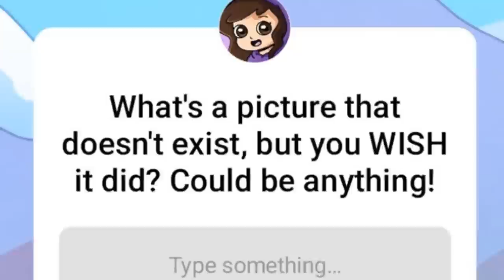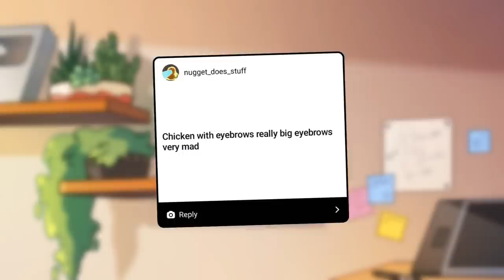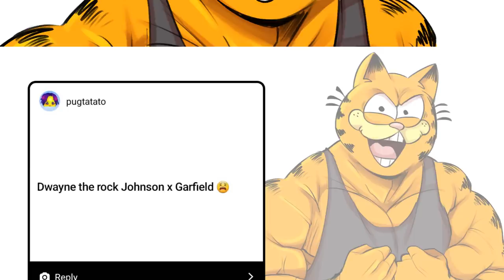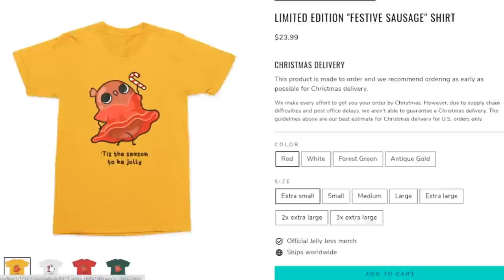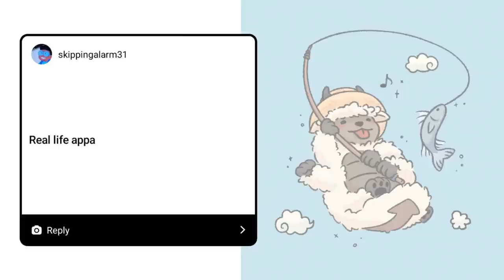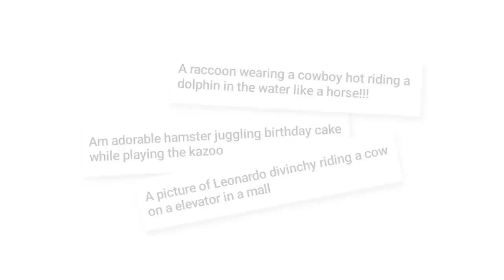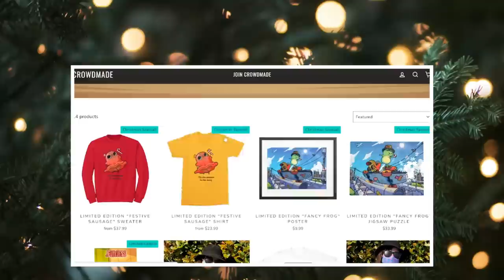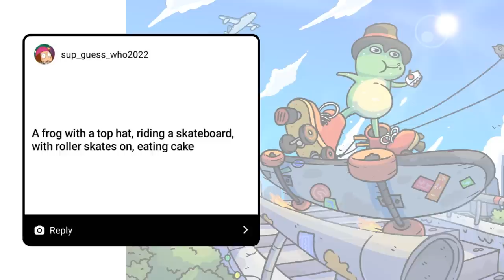Paying Strangers to Make My Fans CUSTOM Art!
🎄XMAS MERCH OUT NOW🎄

Chapters:
00:00 - intro
00:29 - Part 1... Setting Everything Up
01:13 - Part 2... Revealing the Artworks
03:30 - GamerSupps Announcement!
03:51 - Revealing More Artworks
05:28 - XMAS MERCH IS HERE! :D
05:42 - Revealing Even More Artworks
08:41 - Froggyboi Needs to be included lol
08:56 - Revealing the Final Artwork
10:02 - Conclusion

I decided to make another "Paying Strangers" video, but with a twist!
Since Christmas is quickly approaching, I wanted to see if I could use this video format to create artworks that my viewers want to have. So, on Instagram I collected this information and set out to have 6 of the ideas made... Hope you enjoy the final products!! :D

Big THANK YOU to my amazing Wobbly Bois:
• Gianna Guseman
• Joshua Hasinski
• chaoswizard
• teabear124
• ABBIE K
• Josie Woahsie
• CreativeJamiePlays
• Aieclakx
• Horror Rewind
• Vivian Fischer
• Robert Ewing
• Mr Skittles
• Gladian00b

Written, narrated and created by:
JellyJess